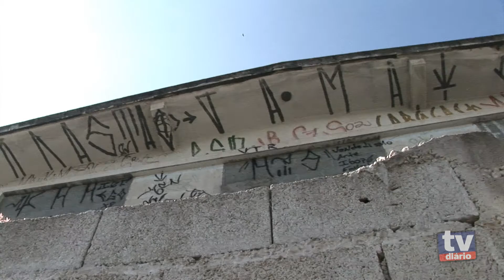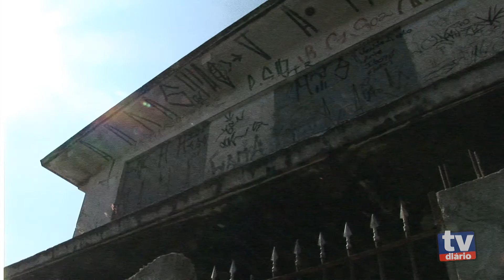Cinema e igreja apodrecem no Morro da Pedreira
Localizado na Freguesia do Ó, dois imóveis estão há mais de 30 anos abandonados e sem previsão de reformas